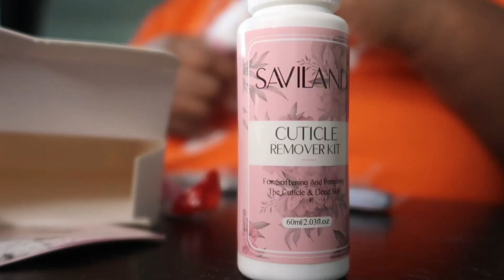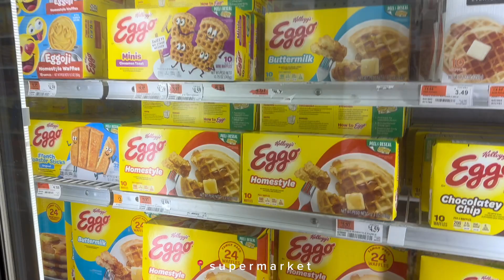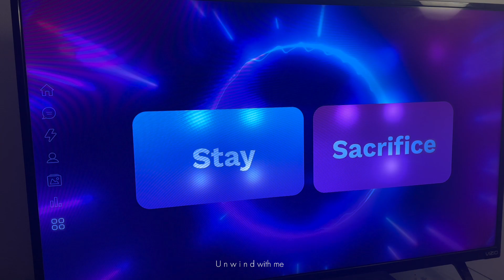Chill day in my life | getting active, nails at home & new buys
HAPPY NEW YEAR STARS ✨ we have another opportunity to grind hard & go big ! I appreciate each & every one of you who support me I’m forever grateful.